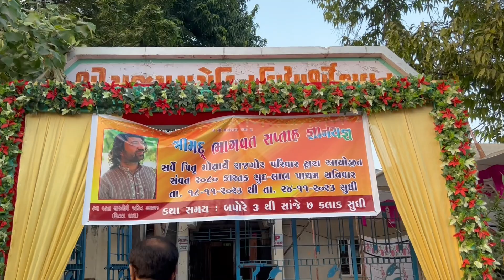The Essence of Shrimad Bhāgavat Katha: Lessons from the Lives of Narasimha Avatar, Ram and Krishna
Immerse yourself in the captivating tales of Shrimad Bhāgavat Katha, as we journey through the holy city of Jamnagar and witness the divine incarnations of Narasimha, Shree Ram, and Shree Krishna.

50 year old heritage hotel food Review in Jamnagar | સૌથી જૂની અને શ્રેષ્ઠ હોટેલ અને રેસ્ટોરન્ટ